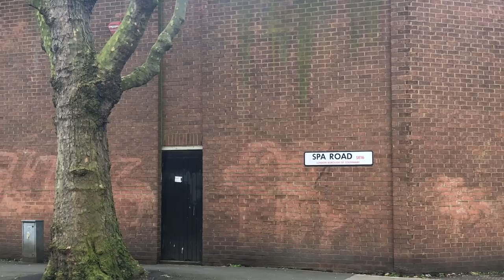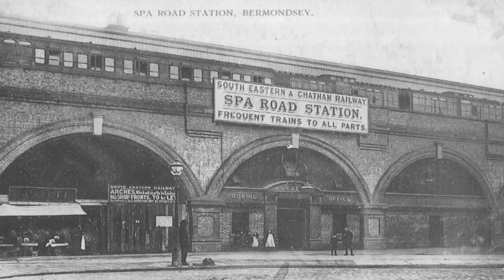Exploring Spa Road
Something a little bit different today, I'm exploring Spa Road Railway Station, London's first railway terminus at the end of it's first railway. Meanwhile we get a snapshot of the history of Bermondsey, railways, and we even take in some Portaloo's along the way.

If you found this tolerable you may wish to subscribe, and as usual let me know all the things I got wrong (there's at least 1 I've already found) in the comments below.